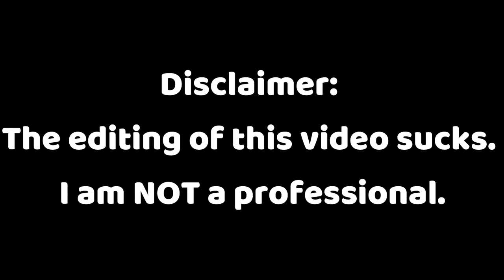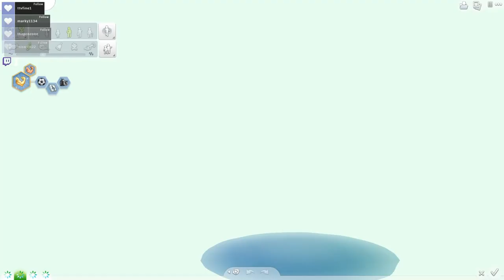☠️Poor Clover☠️ // Not So Berry Challenge Part 28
In this video, Clover (our dog) died, we adopted a new dog named Oliver, and I built Ash a greenhouse. By the way, this series is inspired by Vixella's own version of it. So, I suggest you go and watch hers.
0:00 Stream Starting Soon
0:14 Intro
0:21 Clover's Death
2:36 Adopting Oliver
5:12 Making a Greenhouse
14:37 Outro
14:42 Thanks for Watching!